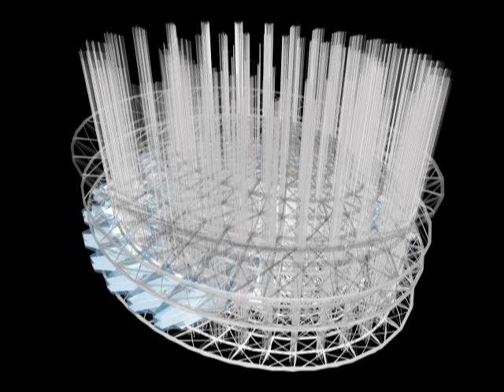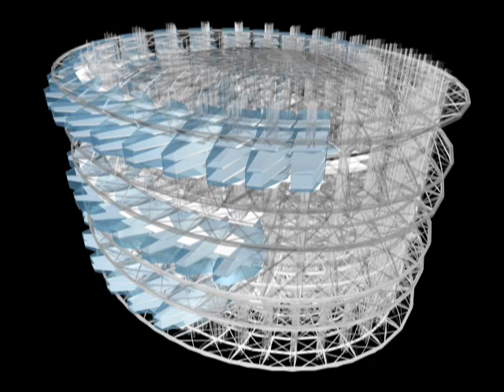Be Bionic- Self Sufficient Vertical Green City 01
Cervera and Pioz- Be Bionic, Self Sufficient Vertical Green City, Neighborhood Construction.